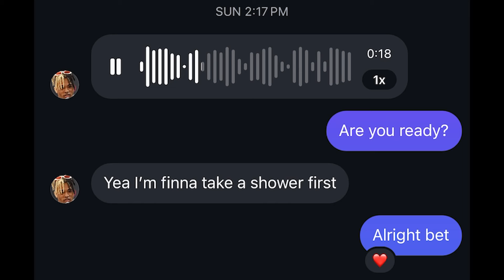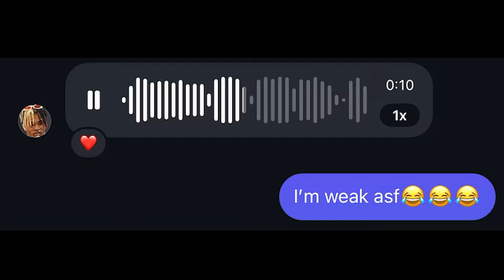Tekken 8 - Can Babykurlyy Stop My Leroy (FT5)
I tried to give Tekken a break because it almost made me flip my whole set up over, but he challenged me and yall know I accept all smoke weather I'm mad at the game or not! (This set was definitely trash but I won though)

Xbox GT: JAYFROMCLT
PSN: JAYFROMCLT-